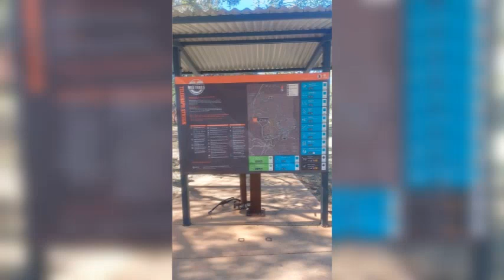( ALICE SPRINGS 2023 ) ( K A. C NETWORK. TV 00 )